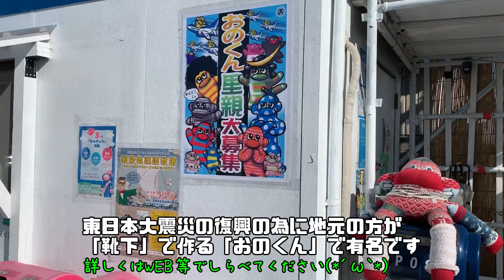出発3秒【滑ってコケる】新品タイヤの悪夢・・・わかっているハズだったのに・・・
タイヤをNEWにしたので皮むきをしに近くまで出かけようとした瞬間の出来事・・
「新品タイヤは滑る」とわかっているからこその皮むき・・・

先日他の方の動画を見て「私は彼の様にはならない様に気を付けよう」と思っていた矢先・・

こんなに滑るとは思ってませんでした。まるでオイルに乗った様なヌルっとした感触と共に滑って行きました(笑)
雨並みに慎重に開けたつもりですが((((；ﾟДﾟ))))

ZX12Rはドッカンで低速トルクがなくエンストしやすい車両です。新品タイヤ交換時は今まで以上に慎重さが必要ですね！

なんて難しいくて可愛いバイクなんでしょう！

「おのくん」について
カラフルモンキー「おのくん」は、宮城県東松島市「小野駅前応急仮設住宅」の人々の、住処であった。東松島の復興を願って生まれた靴下を使って生まれた人形が里親さんたちと繋がっていくことで
キャラクターになりました。そして、おかあさんたちの居場所が出来ました。
「めんどくしぇ」とぼやきつつ、
１人でも多くの人に東松島に来てほしいという思いが込められています。

・MICHELIN PILOT ROAD 2 パイロットロード2 前後セット
　　　　　　　　　　　　　　　120/70ZR17 190/50ZR17

・バイクスタンド メンテナンススタンド フロント・リア兼用 耐荷重 450kg キャスター付

・コミネ KOMINE バイク エレクトリックインナー ジャケット

・Heatech(ヒーテック) 12V_ヒートインナージャケット

・音声を拾っているマイク
　ソニー SONY コンデンサーマイク モノラル/電話録音用 ECM-TL3

Amazonアソシエイト利用しています

テロップで出てくるYOUTUBE動画
Overlap Noob様
0:50 / 8:03
【納車・メシウマ】＃1 出会って〇分で南無。CBR250RR

音楽
DOVA-SYNDROME様